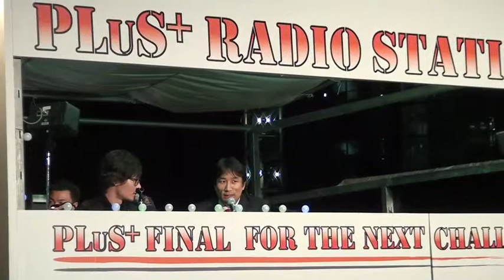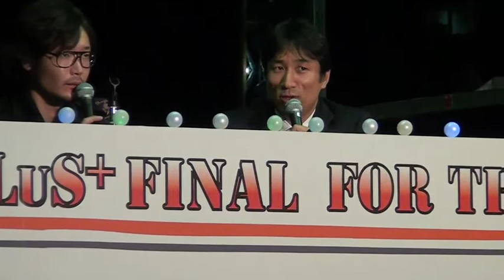101010_川田龍平 エイズイベントに参加 その２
2010年10月10日、大阪で開催されたエイズイベント「PLUS+FINAL」に参加しました。その時の模様です。全２本です。